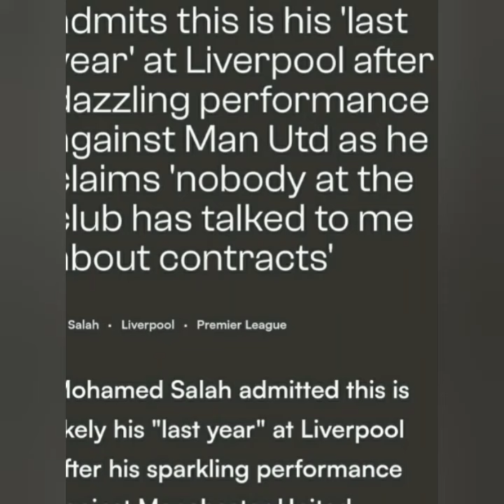lah ban mih u Mohamed salah na Liverpool..football liverpoolfc mohamedsalah...